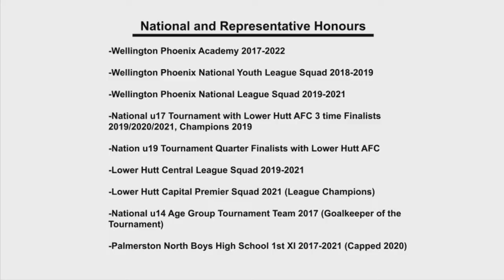Soccer (M) | GK Callum Mackintosh Kennett | Wagner&Woolf 2022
New Zealand
GK
Youth National Team Member (World Cup Brazil)

We are committed to providing the highest quality US College sports recruitment services for elite athletes.